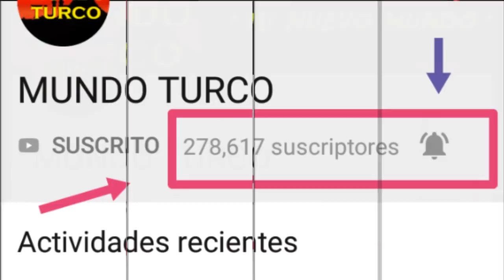MILAGRO EN LA SELDA 07 / miracle in cell no. 7 LA PELICULA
DENIZ BAYSAL Y ARAS BULUT SE ENCUENTRAS EN LAS GRABACIONES PARA SU NUEVO PROYECTO , DONDE ARAS TENDRA EL PERSONAJE DE UN HOMBRE CON RETARDO

Aras Bulut
Aras Bulut biografia
Aras Bulut novelas
Aras Bulut edad
Aras Bulut y su novia
Aras Bulut y Hazal Kaya
Aras Bulut y su esposa
Aras Bulut peliculas
Aras Bulut milagro en la selda
Aras Bulut cukur
Aras Bulut y Deniz Baysal
Arka Sokaklar
Öyle Bir Geçer Zaman Ki
Muhteşem Yüzyıl
Maral
İçerde
Çukur
Mete Akarsu
Şehzade Bayezid
Sarp Altan
Umut Yılmaz
Mert Karadağ
Yamaç Koçovalı
 7. Koğuştaki Mucize
memo
Tamam mıyız?
İhsan
milagro en la selda
milagro en la selda numero 7

Deniz Baysal
Hizmetçiler
Ela Sönmez
Deniz Baysal novelas
Deniz Baysal y Caglar Ertugrul
Deniz Baysal y su esposo
Deniz Baysal y Baris
Deniz Baysal biografia
Deniz Baysal edad
Deniz Baysal novelas
Deniz Baysal peliculas
mia milagro en la selda numero 7
Deniz Baysal matrimonio
Deniz Baysal altura
Deniz Baysal edad
Söz
Derya
Bamsı Beyrek
Banu Çiçek
Fazilet Hanım ve Kızları
la señora fazilet
la señora fazilet y sus hijas
Hazan Çamkıran
Rüzgarın Kalbi
zeynep
Sevda Kuşun Kanadında
Tümay Erbay
Beyaz Yalan
Alara Korel
Melek Yılmaz
Can Bedenden Çıkmayınca
Eylem
Kaçak Gelinler
Kainat Gencer
mia
Novelas Turcas
Pelicula